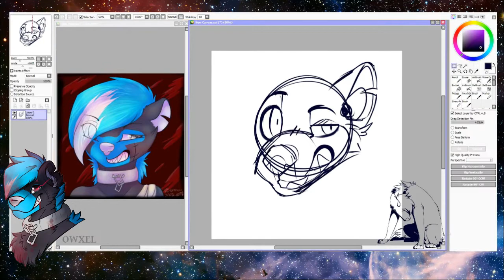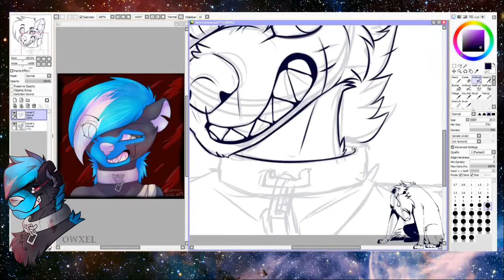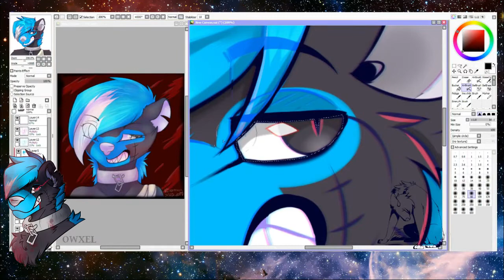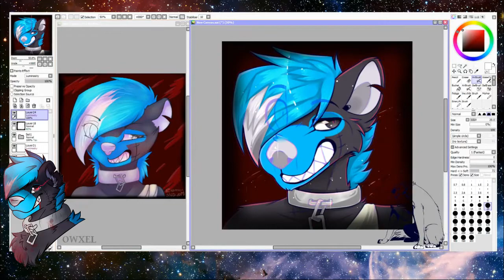Nonoe redraw || furry speedpaint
Read the description for more info (commission, art trade, request, how to find me ... etc)
You are not authorized to use this artwork!

oh, you may know my 2017 fursona Nonoe
she's a crazy bloody hyena
I here wanna redraw an icon of her
and maybe gonna redraw other art of her, and may of nira too
because I love my old fursonas

Drow with: Paint tool sai
Equipment: GT-156HD V2 Huion
Recording with: OBS studio
Mounting: filmora